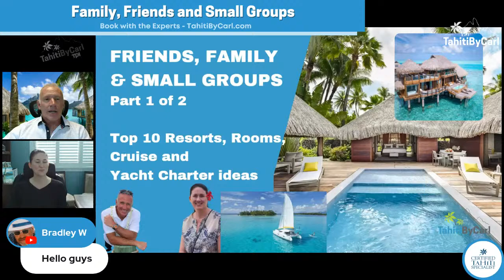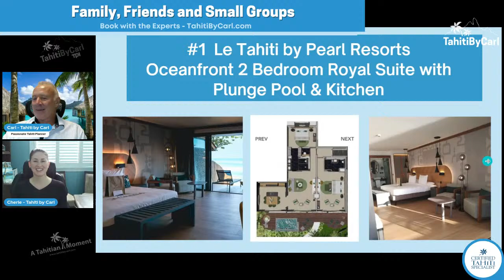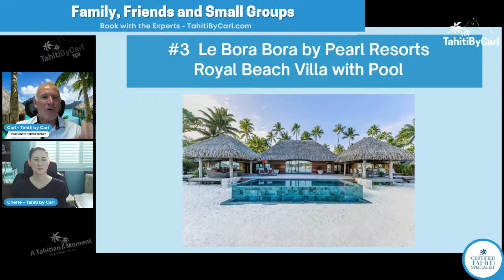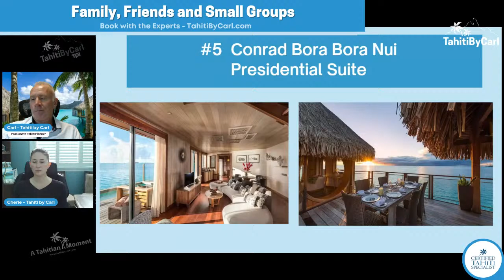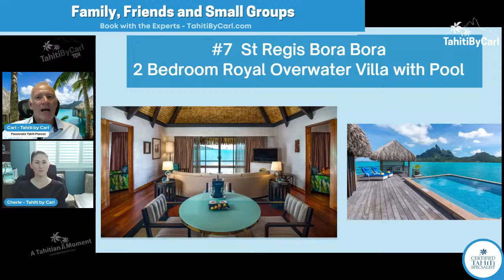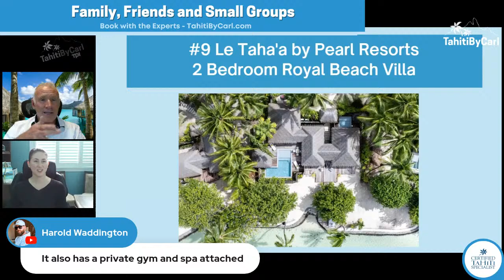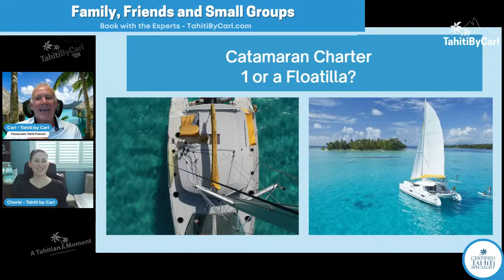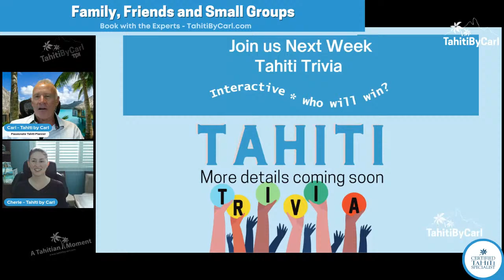Families & Small Groups - Top 10 Resorts and Room Categories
Family? Friends?  Small Group?   - Part 1 of 2

Welcome to this week's Tahitian Moment Live! Join us for the first instalment of our two-part series delving into friends, family, and small group travel in French Polynesia. Tahiti is so much more than just a honeymoon destination!
In this episode, we're unveiling the top 10 accommodation options that promise unparalleled luxury and comfort for more than just 2 or 3 people.

Experience the epitome of eco-luxury at The Brando's Teremoana Residence, nestled amidst swaying palms and pristine beaches. This exclusive retreat boasts spacious living areas, a private pool, and dedicated staff to cater to your every need.

Unwind in style at Le Taha'a by Pearl Resorts in the lavish 2-bedroom Royal Beach Villa, where traditional Polynesian architecture seamlessly blends with modern comforts. Relax on your private terrace overlooking the turquoise waters of the lagoon or take a dip in your own infinity pool.

Other options include the Royal Estate at St. Regis Bora Bora, Presidential Suite at Conrad Bora Bora Nui and more!

Don’t forget about the options to set sail with your group. Find out about Paul Gauguin or potentially a Catamaran flotilla for a more personalized itinerary.

Join us as we take a closer look at these remarkable accommodations and more on this week's Tahitian Moment Live - Part 1 of 2

PS - stick around to the end of the show for our exciting new announcement

CHAPTERS:
0:00 Introductory Polynesian Music
1:15 Welcome - Who is Tahiti by Carl
5:30  Today - Family, Friends and Small Groups
12:26  #1 Le Tahiti by Pearl - Oceanfront 2 Bedroom Suite with Plunge Pool & Kitchen
16:44  #2 Sofitel Moorea - 2 Bedroom Family Luxury Villa
20:33  #3 Le Bora Bora - Royal Beach Villa with Pool
23:29  #4 Intercontinental Thalasso - Teremoana Suite with Pool
26:45  #5 Conrad Bora Bora Nui - Presidential Suite
29:35  #6 St Regis Bora Bora - Royal Estate - A League of Its Own
33:50  #7 St Regis Bora Bora - 2 Bedroom Royal Overwater Villa with Pool
36:30  #8 Four Seasons Bora Bora -
39:48  #9 Le Taha'a - 2 Bedroom Royal Beach Villa with Pool
43:00  #10 The Brando - Teremoana Residence
46:14  Paul Gauguin Cruise Options
47:48  Catamaran Charters - Flotilla?
50:30  Part 2 - Private Islands, Villas and Excursions
53:05  Join us next week - Tahiti Trivia!
56:55  How to book your trip to Tahiti

BROADCAST LIVE -  April 18, 2024
Join us for our Tahitian Moment Live - each Thursday at 5pm ET here on YouTube or Facebook

BOOKING YOUR TRIP – CONSULTATION CALL
30 Minute Planning Consultation Call – Link to our Calendar and Book Your Time

COMMENTS
We love to hear your thoughts - what do you enjoy in my videos and anything you would like to see or see more of?

Tahitian Music Credit: Te Tiaturi nei au : composer/author : Jesson Tetuanui - Editor : Zik Prod Tahiti Tahiti Sounds : Composer : Alain Lievens-Demeyere - Editor : Zik Prod Tahiti